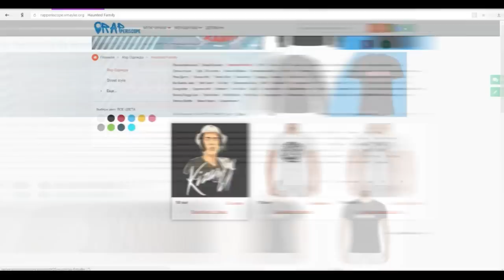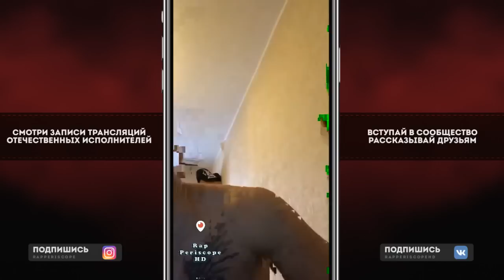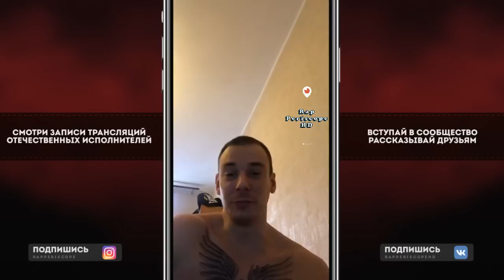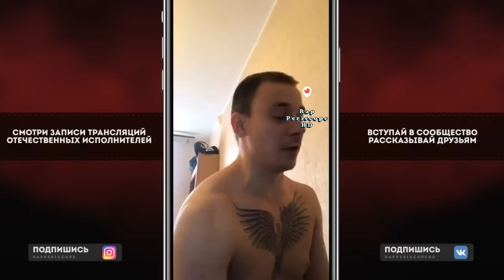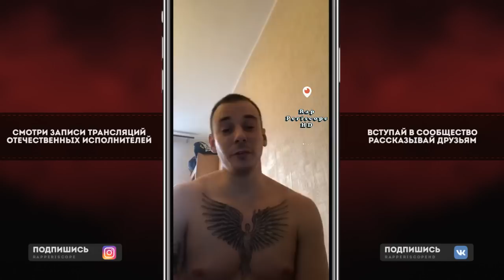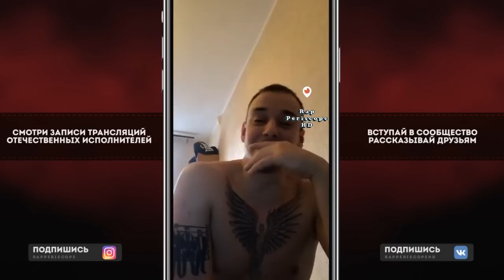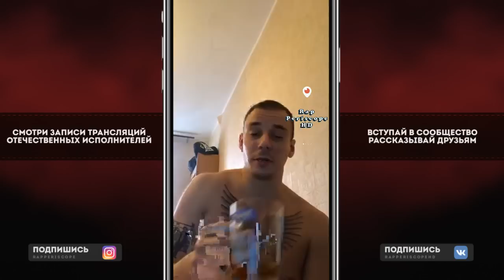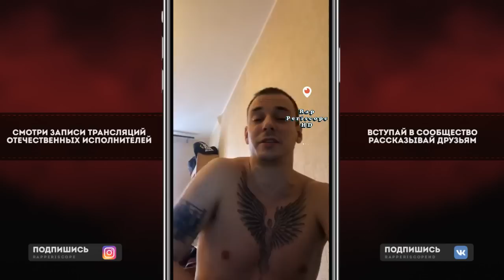Obe 1 Kanobe о Versus Пиэм, Хаски, Битва Столиц, Schokk Вписка, Дуня, Гнойный, Johnyboy